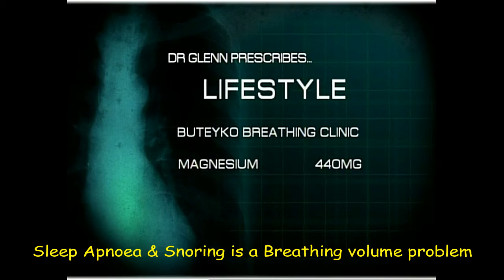1 Sleep Apnoea Modern Medicine TV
NZ TV Series - Most people are told they cannot correct sleep apnoea and the only solution is CPAP.  As this shows this is NOT the case.
Also , being over weight does not cause sleep apnoea, correcting breathing sleeping better then makes it possible to loose weight.

6000+ clients 12 yrs experience.